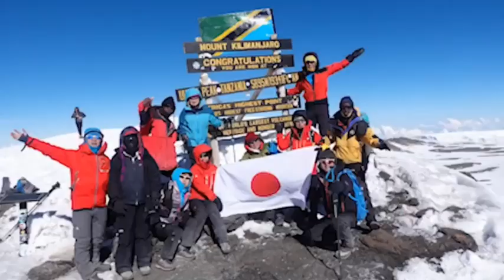登山とハイキング専門の旅行会社 山旅人「皆様に元気を届け隊」#4 明るい未来が近づいてきました。！「久保 世里子」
コロナが終息へと向かう頃、楽しい山行をご一緒しましょう！その為にも皆様からの企画案を頂きたいです。是非お電話下さい。未来に希望をもってお話をすれば、皆さんも私達も、今よりもっと元気になれるでしょう。お電話お待ちしております！

友達追加をお願いします！